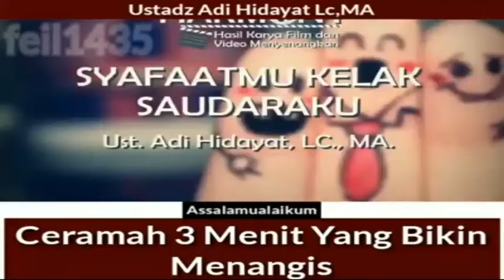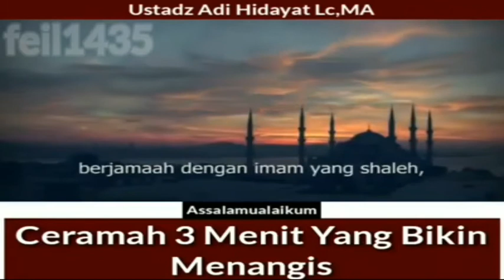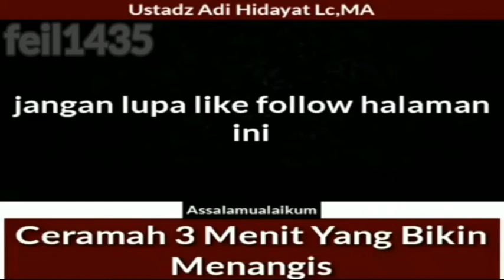kajian ustad hadi hidayat sedih😢😢